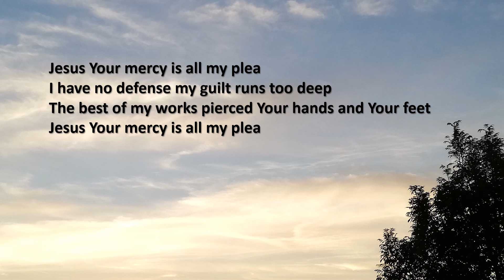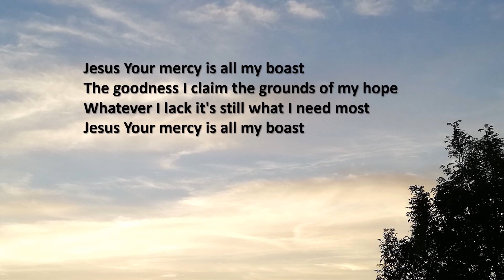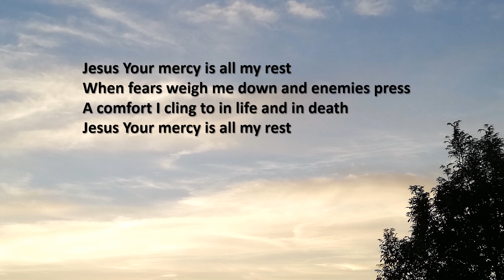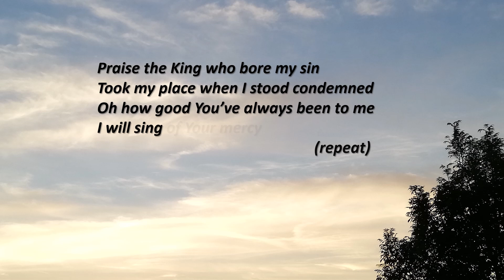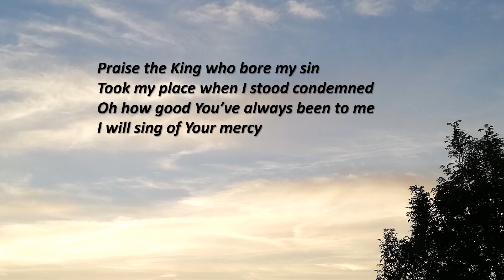Jesus Your mercy - Sovereign Music